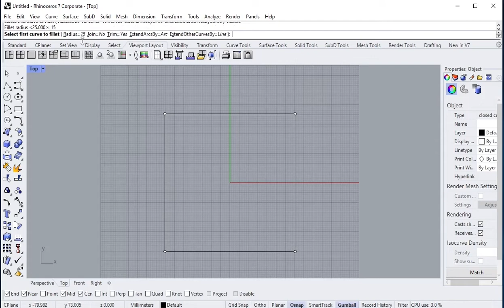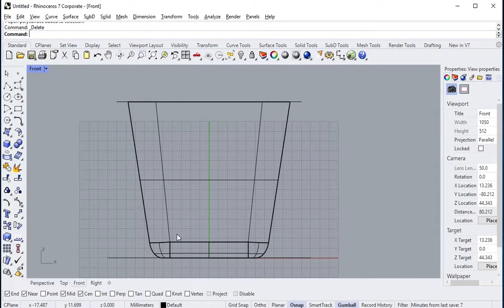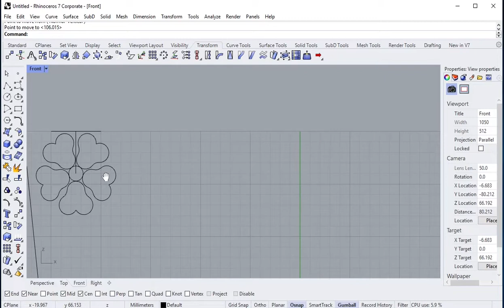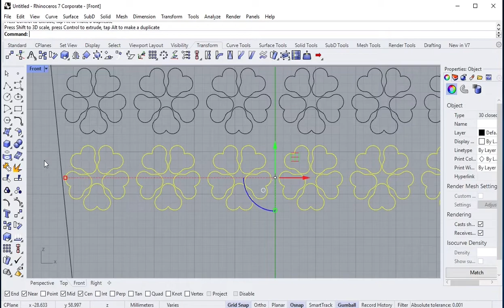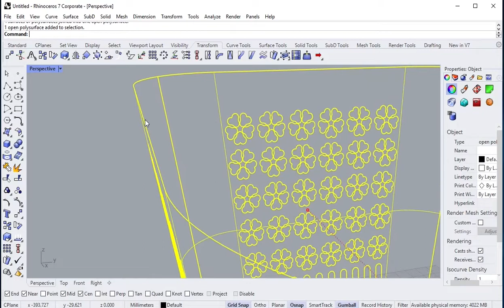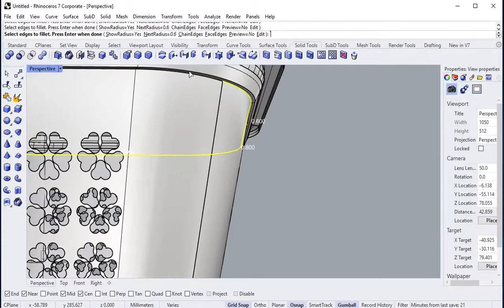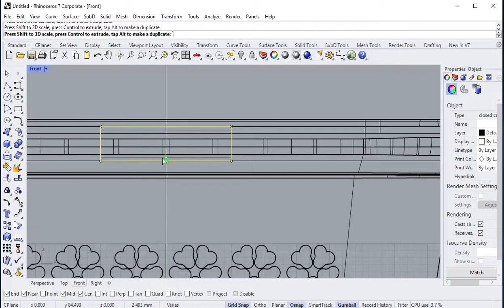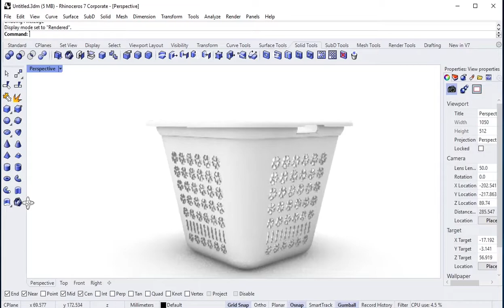how to model a basket in rhino?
Easy modeling hard models in Rhino In Rhino you can model your design faster than other software
software : rhinoceros
render : keyshot